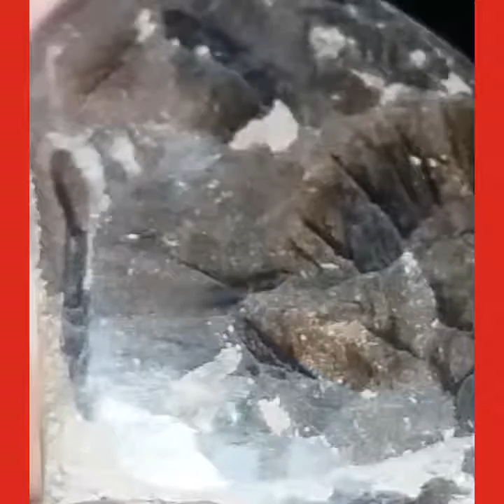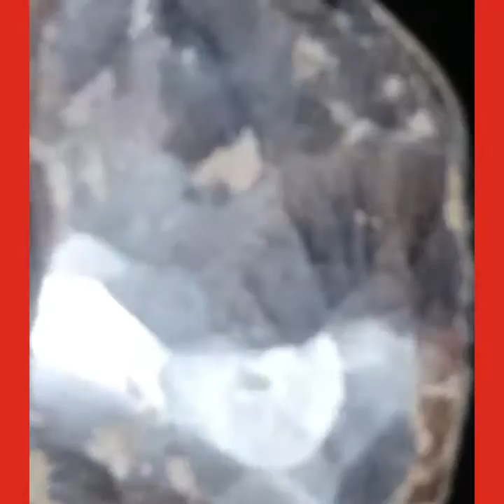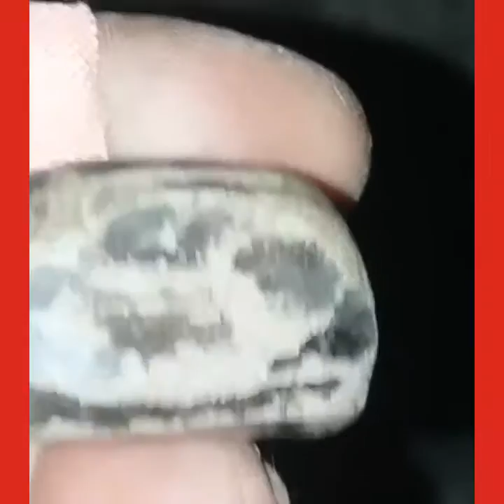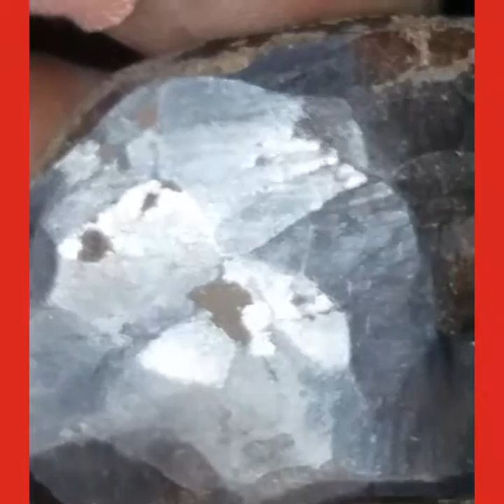Beautiful meteorite stone Nical iron showing first-time from Bangladesh. Hunt by Zahirul Islam.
Something phenomena from Heaven. Beautiful meteorite stone first time from Bangladesh hunt by.Zahirul Islam. Bangladesh